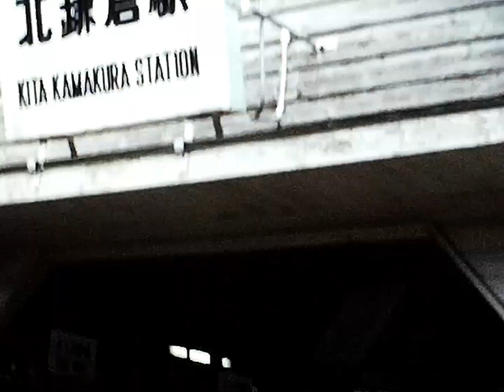昭和の8mm 1970年 鎌倉 Kamakura in 1970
1970年 11月17日 祖母77歳の記念に北鎌倉で親戚一同（娘たち）が集まった時の風景です。

Back in 70. 77 yr old birthday of Grand ma. Sisters got together in Kamakura.